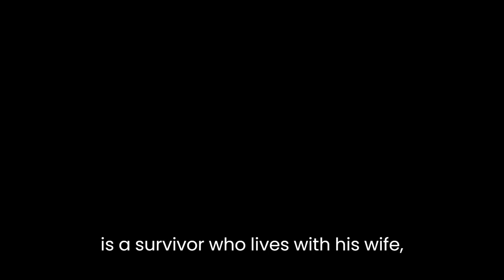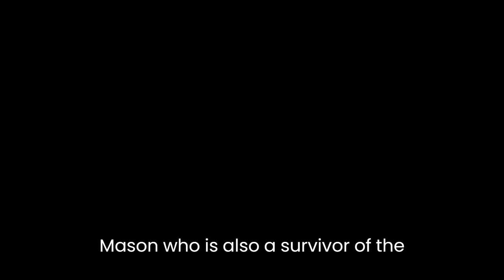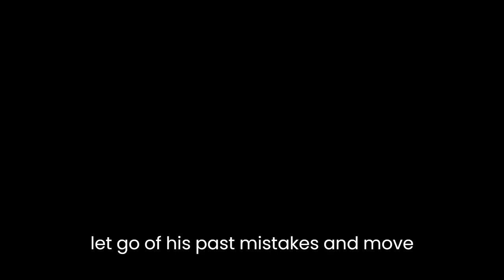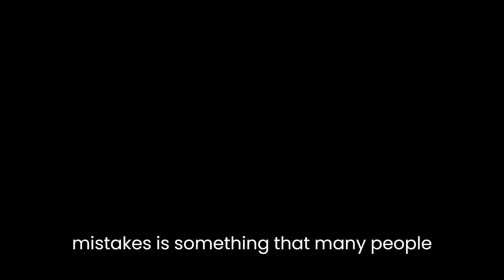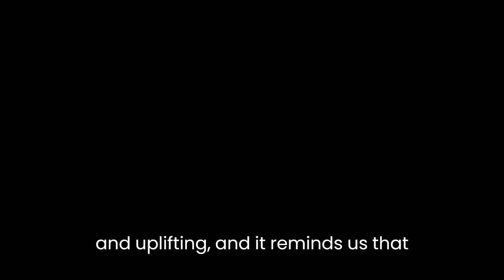"Jade Sky" By Patrick Freivald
"Jade Sky" by Patrick Freivald is a short story that explores the themes of regret, redemption, and forgiveness through the perspective of the main character, Travis. The story is set in a post-apocalyptic world, where the sky has turned a sickly green color due to a nuclear disaster. Travis is a survivor who lives with his wife, Sarah, and their daughter, Zoe. Travis is haunted by his past mistakes and has to confront them when he encounters a stranger named Mason.The story begins with Travis reminiscing about the past and how he failed to protect his son, Adam, during the nuclear disaster. He believes that he is a failure as a father and husband, and he feels guilty for not being able to save his son. Travis has also developed a drinking problem to cope with his emotions, which has strained his relationship with Sarah.One day, while out hunting, Travis encounters a stranger named Mason, who is also a survivor of the nuclear disaster. Travis is suspicious of Mason and initially refuses to help him. However, he eventually agrees to show Mason the way to a nearby town in exchange for some supplies. During their journey, Travis learns that Mason is a former military man who was responsible for dropping the bomb that caused the disaster.Travis is conflicted about whether to trust Mason or not, but he ultimately decides to forgive him for his past actions. This decision is significant because it represents Travis's journey towards redemption and forgiveness. He realizes that holding onto his grudges and regrets will not bring his son back or make things better for him and his family. By forgiving Mason, Travis is able to let go of his past mistakes and move forward with his life.The climax of the story occurs when Travis and Mason arrive at the town and find that it is inhabited by a group of violent scavengers. Travis and Mason have to fight to protect themselves and the supplies they have gathered. In the midst of the chaos, Travis is injured, and Mason sacrifices himself to save Travis's life. This act of selflessness further reinforces the theme of redemption and forgiveness.The story's resolution occurs when Travis returns home to Sarah and Zoe, and he is able to confront his past mistakes and make amends with his family. He realizes that he cannot change the past, but he can make a difference in the present by being a better husband and father. The story ends on a hopeful note, with Travis looking up at the sky and noticing a glimmer of blue, a sign that the world may be healing.Overall, "Jade Sky" is a powerful story that explores complex themes of regret, redemption, and forgiveness. The story's post-apocalyptic setting adds an extra layer of tension and drama to the narrative. Travis's journey towards forgiveness and acceptance is relatable, and his struggle to let go of his past mistakes is something that many people can identify with. The story's message about the importance of forgiveness and moving on is poignant and uplifting, and it reminds us that it is never too late to make a positive change in our lives.